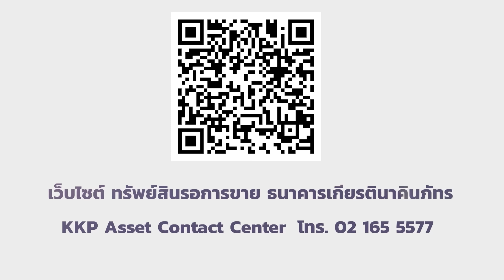ทรัพสินรอขาย ภายในโครงการอิคอนเนเจอร์ พระราม 2 : รหัสทรัพย์สิน H19013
บ้านเดี่ยว 2 ชั้น บางขุนเทียน – ชายทะเล
บ้านชานเมืองบรรยากาศดี ที่ทรัพย์สินรอขาย ธ.เกียรตินาคินภัทร

รายละเอียดเพิ่มเติม คลิก